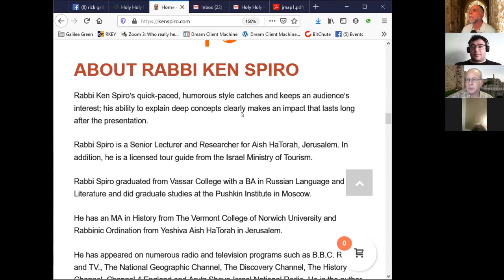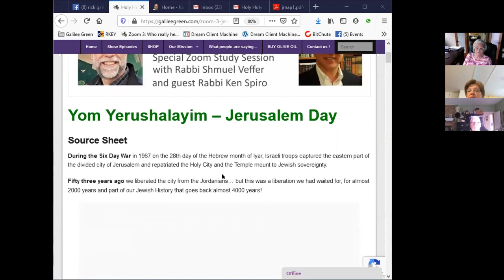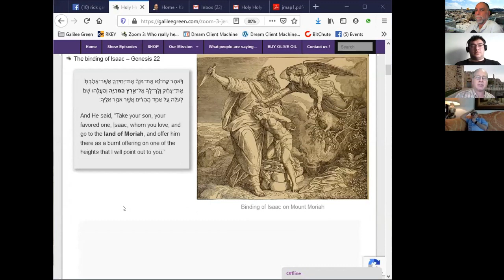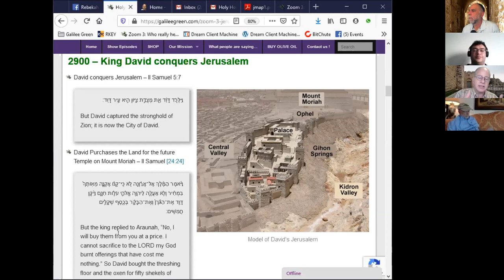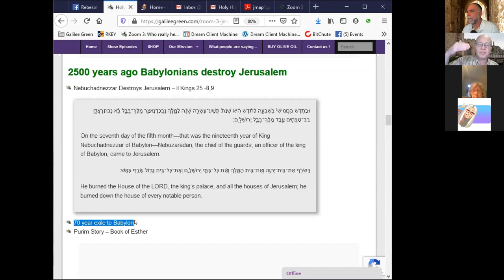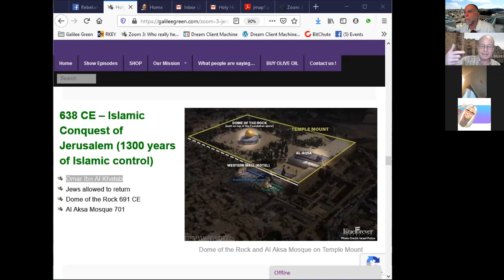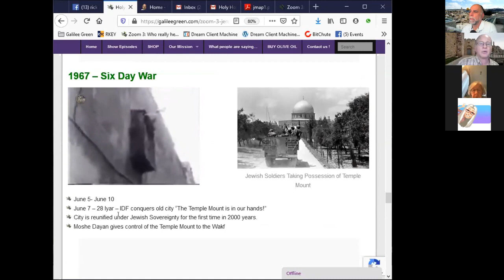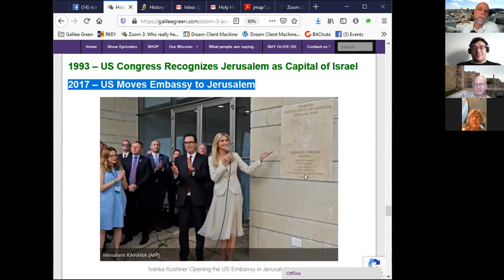4000 Years of Jerusalem's History - With Rabbi Ken Spiro and R. Shmuel Veffer - Yom Yerushalayim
Part of Galilee Green's Weekly Zoom Series.

Whirlwind Tour de Force as we zoom through 4000 years in one hour.

You'll learn the spiritual and historical significance to the Jewish People and the World.

To be eligible to participate in all future sessions and have access to replays of previous episodes...